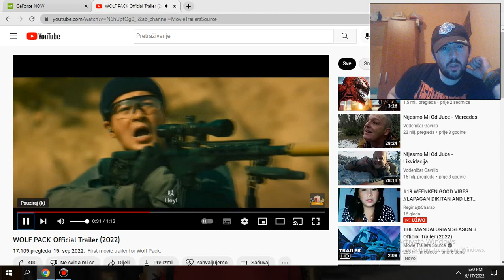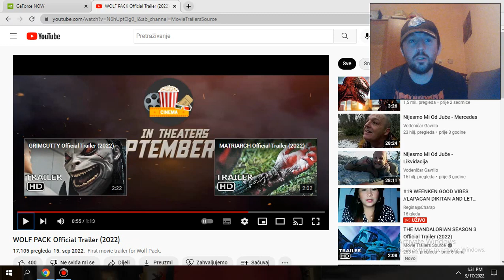WOLF PACK Official Trailer 2022 Reaction